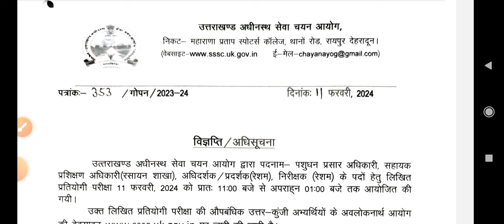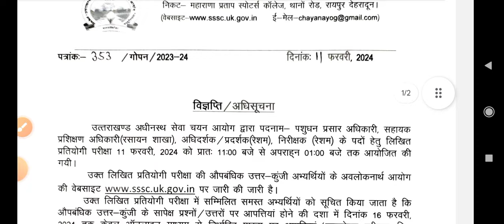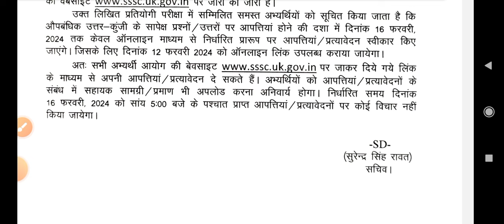official answer key पशुधन प्रसार अधिकारी रेशम अधिदर्षक, निरीक्षक आंसर key#11 फरवरी 2024